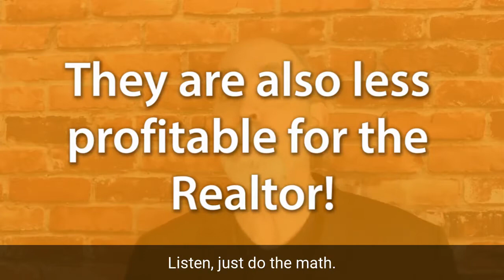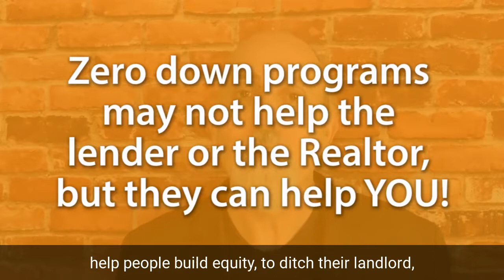Washington State Down Payment Assistance Programs Secrets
How come you're the only one who ever talks to me about these zero-down programs? Do you know how often I hear that? If these are so great, how come I've never heard about them? Why have you never heard about these zero-down programs? Why aren’t other people promoting them? Why doesn't anyone else take the time to tell you about them? Let's figure it out.

As an award-winning Seattle area Realtor and best-selling real estate author I believe people expect that the purchase and/or sale of the single most expensive, emotionally impactful, and legally complex possession of their life to be handled by someone who not only operates as a fiduciary but as a guide, who is committed to their education and to their financial success.
To this end, I practice Slow Real Estate. In a world that constantly pushes for quicker transactions and less personalized interactions, I believe a purchase/sale of this magnitude deserves the opposite. More preparation. More face to face interactions. Custom solutions to fit your exact situation and needs - things you will never get from an app or website.
 If you, or the people you know, have any real estate needs in Seattle, or anywhere in the country, I am ready to help!

Buying a Seattle Home? Search all Homes for Sale

Selling a Seattle Home?

Aaron Hendon
Christine & Company
Keller Williams Greater Seattle
Christine Robertson
1307 N 45th Street #300
Seattle, WA 98103
Christine-and-Company.com